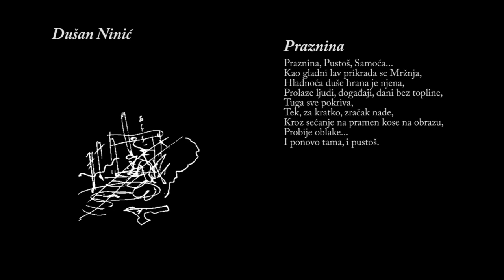Praznina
Iz zbirke pesama "O DUHU I U DUHU" Dušana Ninića.